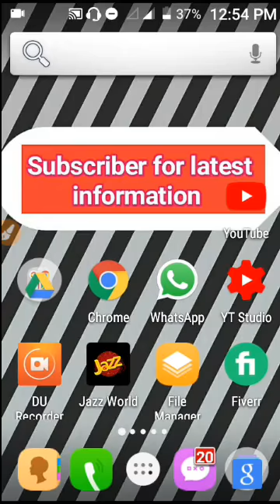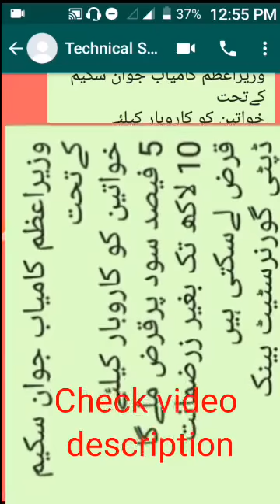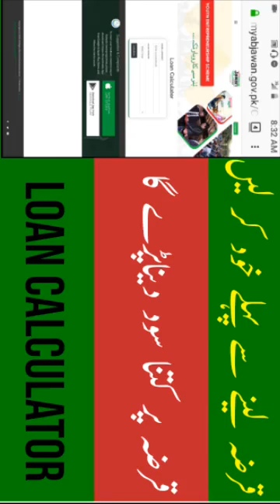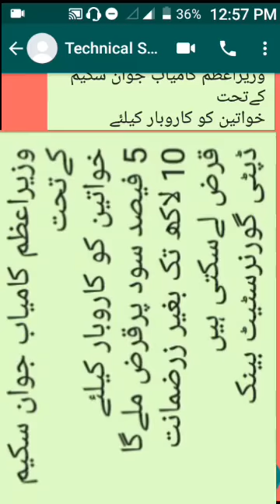Kamyab Jawan program new update | Get 10 lakh without Guaranty Kamyab program کامیاب جوان پروگرام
You will learn how to Kamyab Jawan program new update | Get 10 lakh without Guaranty Kamyab program کامیاب جوان  پروگرام
Kamyab Jawan program ki new update a ge Hy as ly as update ko check kr lo ky Kia ap ko Kamyab program ka loan ml skata hy ky nhi agr ml skta Hy to jesy as video 📷 min sb ktch btaya hova hy
100000 lakh tk ap Kamyab program se qrza ly skty ho ksi Kam ki gurranty ki zrort bhi hy.

Links